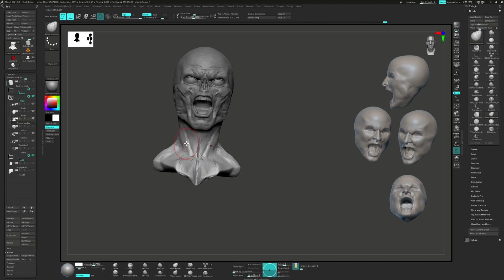Facial Expression Study Part 05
Using an ecorche to study facial anatomy and expressions.